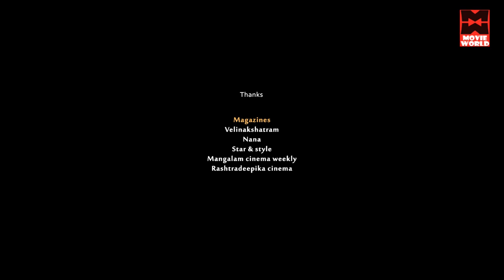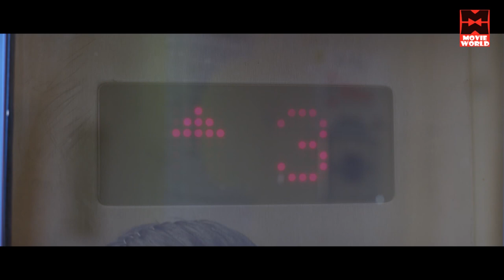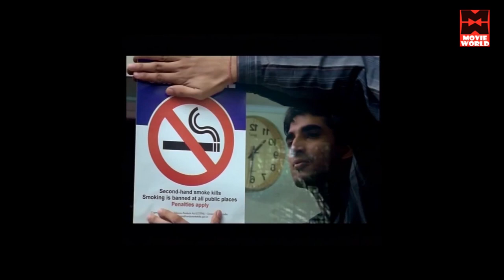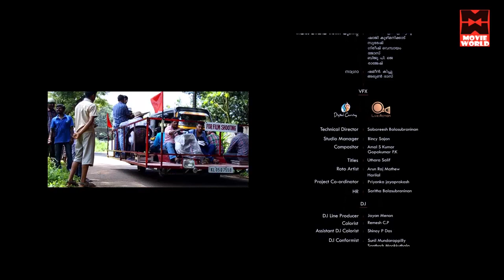Maqbool Salman Super Hit Comedy Movie | Appuram Bengal Eppuram Thiruvithamkoor Malayalam Full Movie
Follow Our Whatsapp Channel Follow Our Whatsapp Channel Director: Sennan
Producer: Prasad Mylakkattu
Music Director: Jassie Gift
Lyrics: Harinarayanan
Story/Writer: Viju John Edayathara

Cast: Maqbool Salmaan, Ansiba Hassan, Charulatha, Poojitha Menon, Shammi Thilakan, Sunil Sukhada, Saju Navodaya, Idavela Babu, Lakshmi Priya, P. Balachandran, Gourav Menon, Sasi Kallinga

Plot

Shibi is a painter and artist, Ambros an auto driver, and Josappen a cook. They live in a room in a rented house owned by a politician. In another part of this rented house, comes a Bengali family. The arrival of the Bengali family disrupts the happy life of the three friends. The resulting humorous incidents in their life are plotted in ‘Appuram Bengal Ippuram Thiruvathancore’. Maqbool Salman, Unni Rajan P Dev, Rajeev Rajan do the main roles of the three friends. Ansiba Hassan and Poojitha Menon are the heroines. ‘Appuram Bengal Ippuram Thiruvathancore’ is directed by Sennan. The script and dialogues for the story by Viju John are written by Eldho Jacob. Rajeev Vijayan is the cameraman. The film also features Charulatha, Shammi Thilakan, and Sunil Sugatha.

Maqbool Salman Super Hit Comedy Movie | Appuram Bengal Eppuram Thiruvithamkoor  Malayalam Full Movie Welcome to Movie World Malayalam Movies You Tube Channel

|| ANTI-PIRACY WARNING ||

*COPYRIGHT PROTECTED*